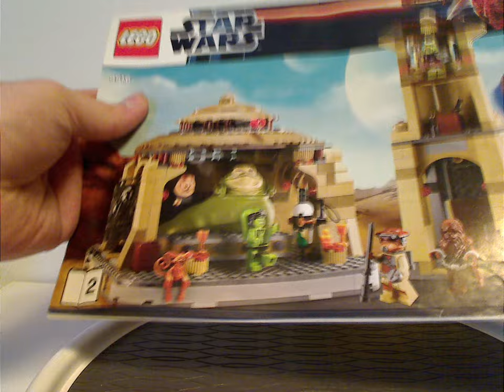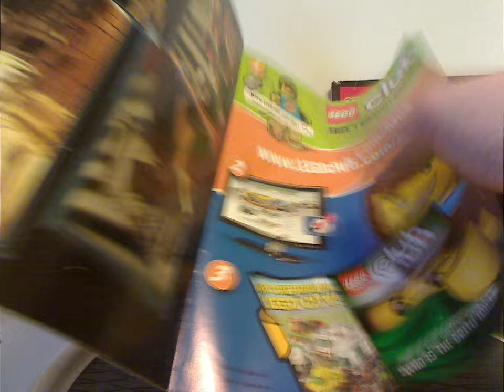Lego Star Wars Review: Jabba's Palace 2012 & Rancor Pit 2013